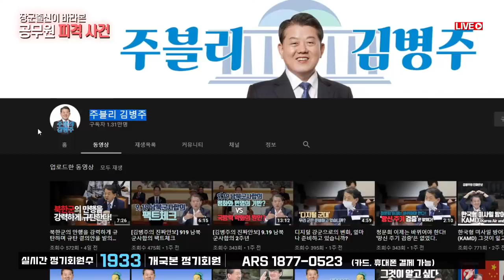4성 장군 출신 김병주 의원이 바라본 공무원 피격 사건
북한의 의도, 우리 군과 북한의 입장 차이, 정부를 비판하는 일각의 주장과 행태 등 다양한 궁금증을 유발하는 공무원 북한 피격사건
사성장군 출신 더불어민주당 김병주 의원을 통해 명쾌한 정리를 들을 수 있습니다.